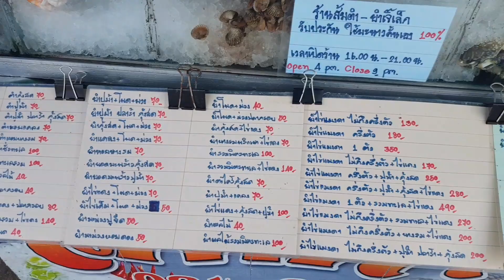ยิ้มแย้มแจ่มใส หน้าไม่งอ รอไม่นาน พูดจาดี วจีไพเราะ เจ้เล็กส้มตำยำในครก Som Tum miss Leak